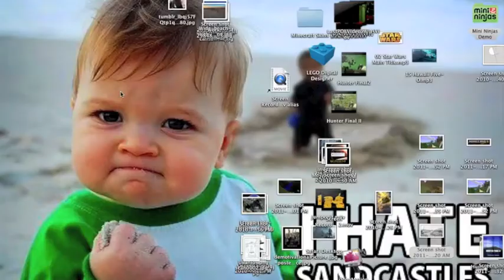MInecraft Canon Collection